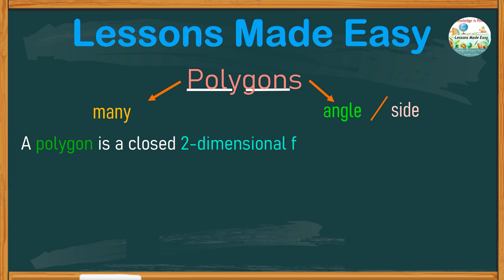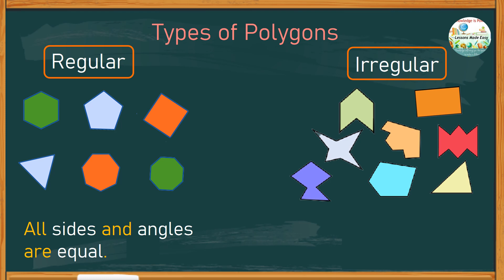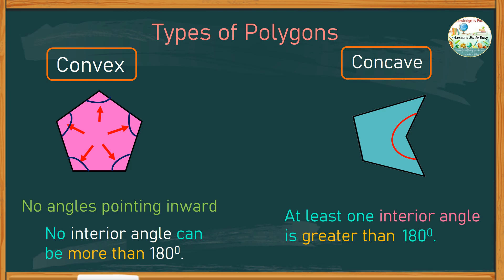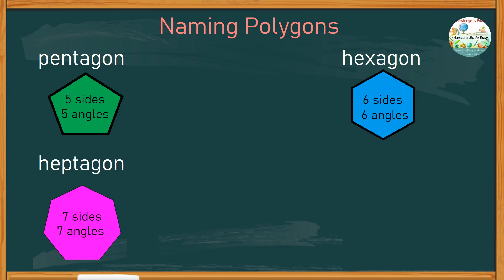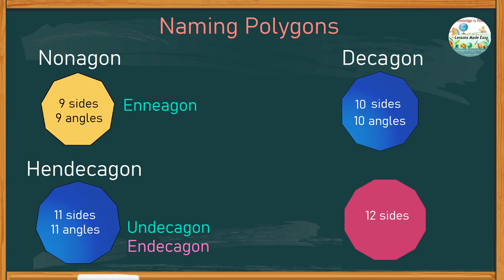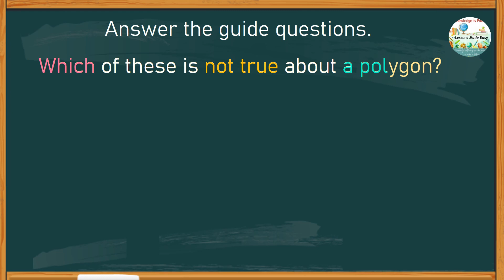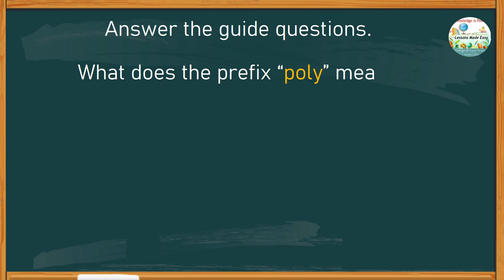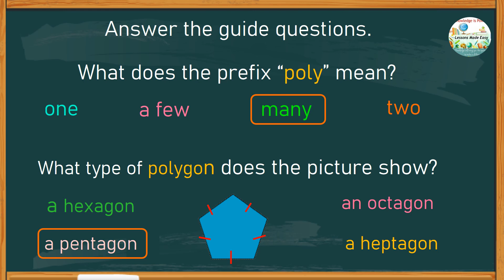The EASIEST way to name polygons - (How to identify polygons by their number of sides)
What are polygons? How do you name polygons? How do you know that a figure is a polygon? This video is the easiest guide to understanding all the basics about polygons?